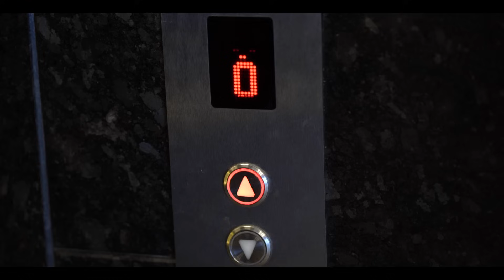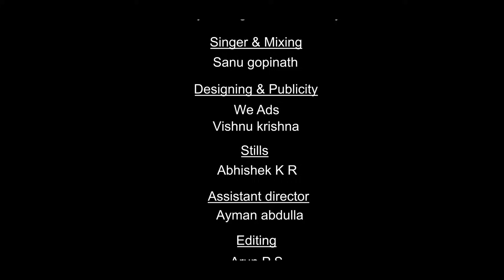നിനക്ക് അവളോട്‌ തോന്നിയ ഇഷ്ട്ടമെന്താ എന്റടുത്തു തോന്നാത്തെ | Achaammayude Pranayam | Ajith P G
Studio: Narayana Digital Kalamassery